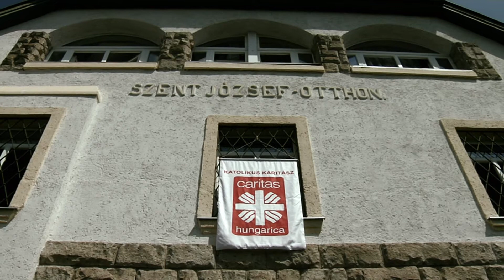KATOLIKUS KARITÁSZ - Táboroznak a gyerekek! 2013.